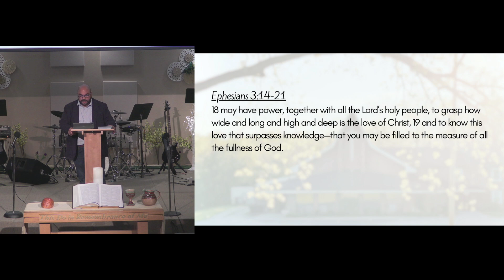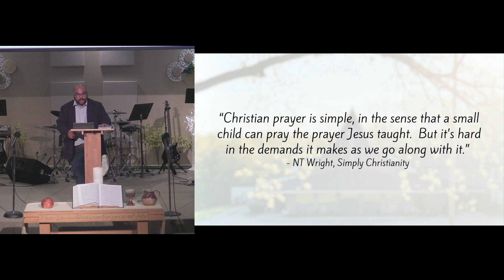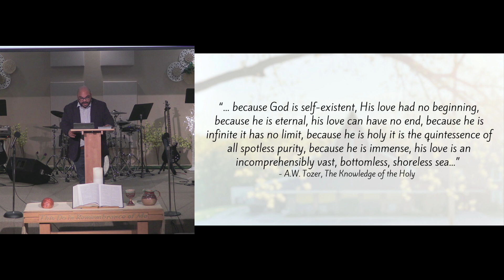The Praying Church | Pastor Ryan Welshans | Mundelein Nazarene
Main Point: PRAYER IS OUR OPPORTUNITY TO SEEK GOD, AND WHAT HE WANTS FOR OUR LIVES AND HIS CHURCH

Questions To Consider Or Discuss Within A Group
→ Can you remember the last really powerful prayerful experience you had?
→ How would you describe your prayer life right now?
→ How have you seen God move through prayer in your life recently?
→ Do you feel comfortable praying?  Praying out loud?
→ What do you think God would say you need to be praying for?
→ How often do you use the altars to pray?
→ Is there someone on your mind and heart to pray for?  Ask God to reveal them to you.
→ How do you see the altar?  Do you pray at it often?